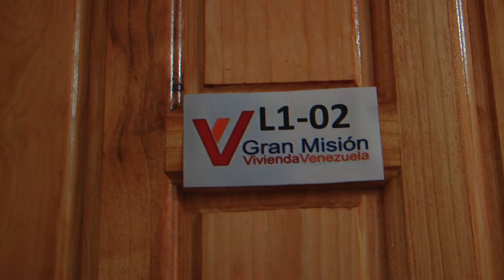Entregados 56 nuevos aptos en el conjunto Oscar López Rivera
El ministro de Estado para la Transformación Revolucionaria de la Gran Caracas, Ernesto Villegas, y el director de la Comisión Presidencial para Refugios Dignos, Francisco Vilela, entregaron este jueves 56 apartamentos del conjunto habitacional, Oscar López Rivera, ubicado en la avenida Bolívar de Caracas.